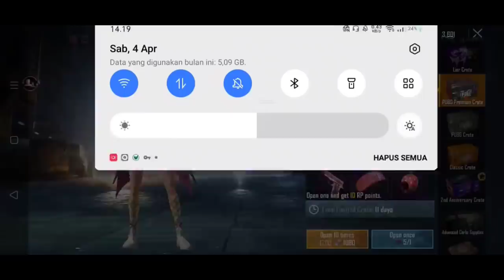Open crate without tapping? Keampasan yang HQQ 😂 PUBG Mobile Korea KR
On this video I Just want to try Opening Crate without tapping in PUBG Mobile Korea and I got 1 mytic
Hey guys !! Welcome to the MSN Gaming channel A small channel that shares about TRICKS, TIPS, AND GAMEPLAY PUBG MOBILE KOREAN VERSION. Sorry if we haven't been able to give the best, LIKE if you like this video, if you don't like it please COMMENT to give advice. _____________________________________________

download pubg korea